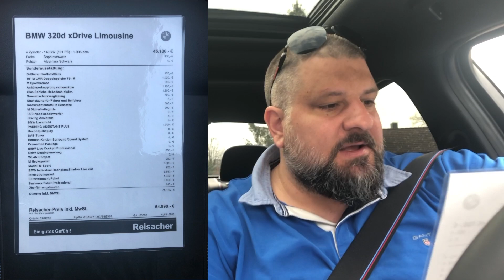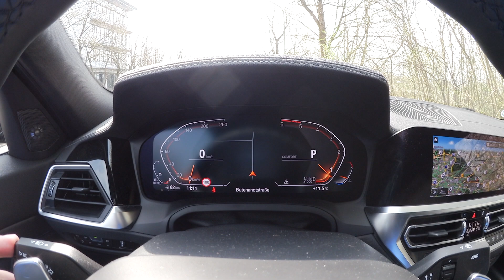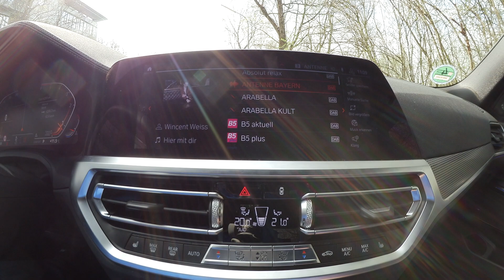BMW 320d xDrive 2019 (G20) - Car Review (deutsch 🇩🇪)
Heute bin ich für euch den neuen BMW 3er 2019 gefahren und hab meine Eindrücke in diesem Video wiedergegeben...

Hiermit filme ich:
➤ Canon Legria Mini X I
➤ GoPro HERO7 black I
➤ GoPro Hero5 Session I
➤ Canon EOS 70D I
➤ Rodeo VideoMic Pro Rycote I